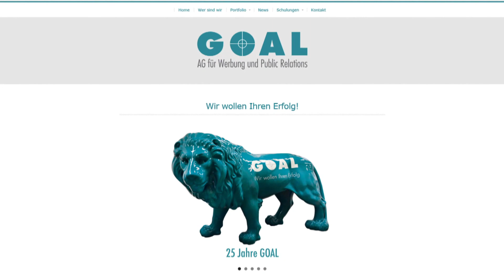TEUERE SCHLAPPE FÜR AFD: Meuthen hätte Wahlkampfhilfe nicht annehmen dürfen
Im Prozess um fragwürdige Wahlkampfhilfe für ihren Vorsitzenden Jörg Meuthen hat die AfD eine herbe Niederlage erlitten. Das Berliner Verwaltungsgericht wies am Donnerstagabend eine Klage der Partei gegen eine von der Bundestagsverwaltung verhängte Strafzahlung in Höhe von knapp 270 000 Euro ab. Dabei ging es um Werbeaktionen für Meuthen, die von der Schweizer Goal AG im baden-württembergischen Landtagswahlkampf 2016 organisiert wurden.

Nach Auffassung des Gerichts war das eine illegale Parteispende. Meuthen hätte sich, bevor er das Hilfsangebot annahm, vergewissern müssen, wer als Geldgeber dahintersteckt, urteilte die Kammer.

Meuthen berief sich vor Gericht auf seine damalige Unerfahrenheit. Der Landtagswahlkampf in Baden-Württemberg sei sehr «hemdsärmelig» abgelaufen, «da gab es keine professionelle Organisation», sagte der AfD-Vorsitzende. Auf die Frage der Richterin, ob ihm die von der Goal AG damals erstellten großformatigen Plakate, die Flyer und Anzeigen denn nicht aufgefallen seien, antwortete Meuthen, er sei sehr beschäftigt gewesen: «Ich habe vieles nicht mitgekriegt.»

Der Geschäftsführer der Goal AG, Alexander Segert, sei für ihn ein guter Bekannter gewesen, sagte Meuthen. Er habe sich damals gedacht: «Der Alexander hat da ein paar Plakate gemacht, nett vom Alexander.» Über die Kosten habe er sich keine Gedanken gemacht. Segert ist in der Schweizer Lokalpolitik aktiv. Der Werbeprofi ist Vizepräsident der rechtskonservativen Partei SVP in der Gemeinde Andelfingen.

Wie inzwischen bekannt ist, hatte die Goal AG 2016 Werbeaktionen für den Spitzenkandidaten Meuthen im Wert von 89 800 Euro organisiert. Die Bundestagsverwaltung wertet das als illegale Parteispende und hat eine Strafzahlung in dreifacher Höhe verhängt: 269 400 Euro. Die Bundestagsverwaltung monierte in der mündlichen  Verhandlung, dass die Wahlkampfhilfsaktionen nicht im Rechenschaftsbericht der Partei aufgeführt wurden.

Ebenfalls beim Verwaltungsgericht anhängig ist eine weitere Streitsache, in der es um ähnliche Leistungen der Schweizer PR-Agentur für Guido Reil aus Nordrhein-Westfalen geht. Reil ist heute AfD-Europaabgeordneter.

Bei AfD-Bundestagsfraktionschefin Alice Weidel ist der Fall anders gelagert. Hier droht eine Strafzahlung von rund 396 000 Euro. Im Bundestagswahlkampf 2017 überwies eine Schweizer Pharmafirma in mehreren Tranchen etwa 132 000 Euro an Weidels Kreisverband am Bodensee. Das Geld wurde später zurückgeschickt. Die Firma will das Geld nur weitergeleitet haben. Eine Liste mit Spender-Namen wirft Fragen auf. Die Staatsanwaltschaft Konstanz ermittelt in der Sache.

Die AfD hat wegen der Spenden-Problematik Rücklagen in Höhe von rund einer Million Euro gebildet. Die Finanzlage der AfD gilt aktuell als angespannt, aber nicht existenzgefährdend.

Meuthen will erst im August 2018 erfahren haben, dass die Wahlkampfhilfe damals kein von Segert selbst finanzierter «Freundschaftsdienst» war. Sein Bekannter legte der AfD erst zu diesem Zeitpunkt auf Nachfrage eine Liste mit Namen von zehn angeblichen Geldgebern vor.

Dass die AfD in Berufung geht, gilt als wahrscheinlich. Entscheiden müsse darüber aber erst die Parteispitze, sagte ein Mitarbeiter der AfD-Geschäftsstelle.

Meuthen, der am Abend an einem Empfang der Berliner AfD-Fraktion teilnahm, erklärte, die AfD werde die Entscheidung zunächst sorgfältig prüfen und dann absehbar in die vom Gericht zugelassene Berufung vor dem Oberverwaltungsgericht gehen. Er sagte der Deutschen Presse-Agentur: «Die Unsicherheit des Verwaltungsgerichts in der Beurteilung des Sachverhalts war durch die gesamte Verhandlung spürbar und spiegelt sich nun auch in der Urteilsbegründung, die in keinem Punkt überzeugt, deutlich wider.»

* Nach einer redaktionellen Überprüfung haben wir den möglicherweise irreführenden Bild-Text geändert.